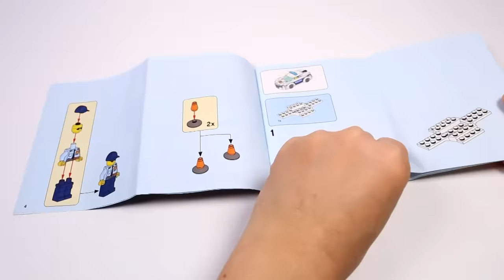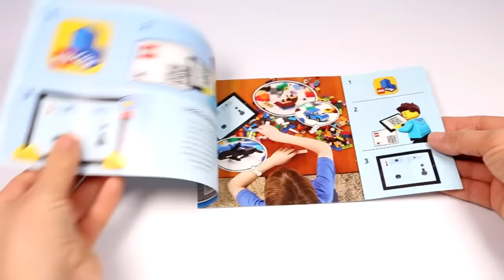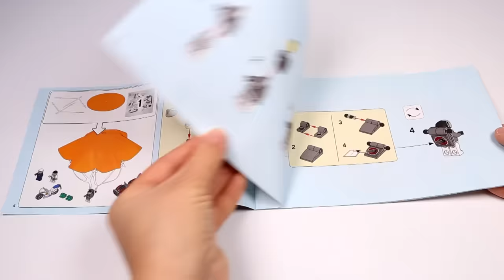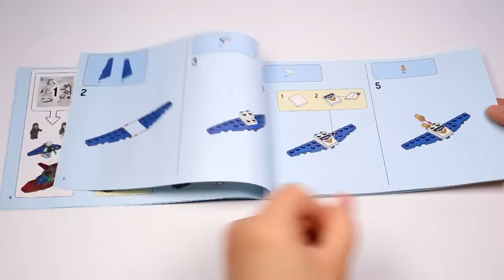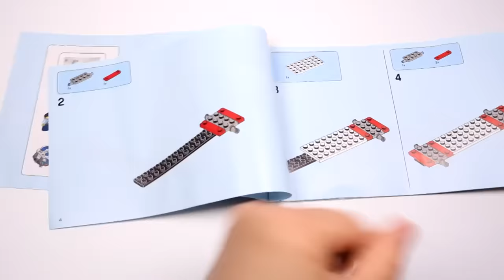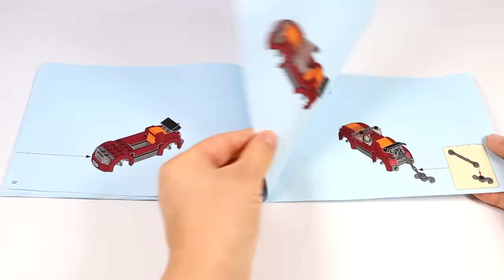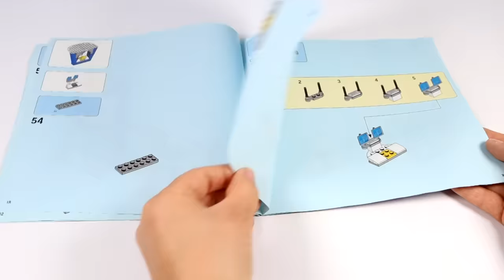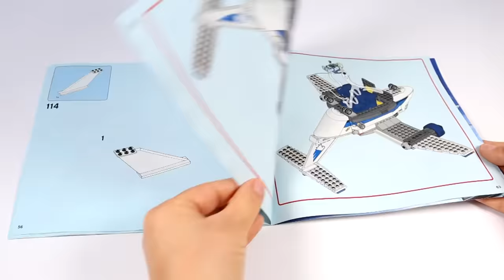COMPILATION/COLLECTION LEGO CITY POLICE 2019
Hello, Lego fans! I hope this video will help any adult Lego fan to decide if it's worth buying or not any of these sets.
Speed build compilation of the following sets:

¬ 0:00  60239 Police Patrol Car/ Pieces: 92/ Price: £9.99/ $9.99/ € 9.99
¬ 01:36 60206 Sky Police Jet Patrol/ Pieces: 54/ Price: £7.99/ $9.99/ € 9.99
¬ 03:00 60207 Sky Police Drone Chase/ Pieces: 192/ Price: £17.99/ $29.99/ € 19.99
¬ 06:36 60208 Sky Police Parachute Arrest/ Pieces: 218/ Price: £24.99/ $39.99/ € 29.99
¬ 10:46 60209 Sky Police Diamond Heist/ Pieces: 400/ Price: £44.99/ $59.99/ € 49.99
¬ 17:11 60210 Sky Police Air Base/ Pieces: 529/ Price: £69.99/ $89.99/ € 74.99